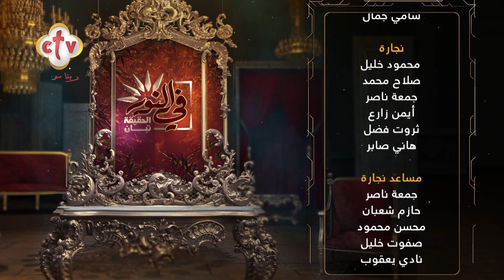كيف تتسبب الحيوانات في 70% من الأوبئة العالمية؟ | في النور | 19-12-2023